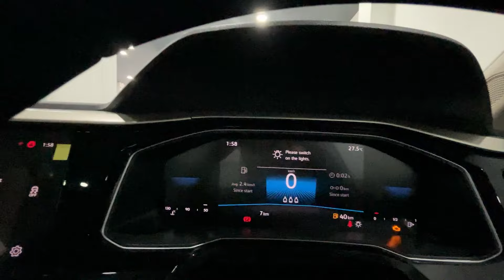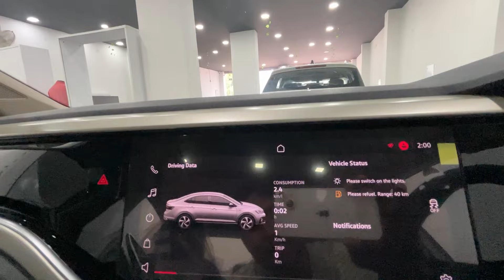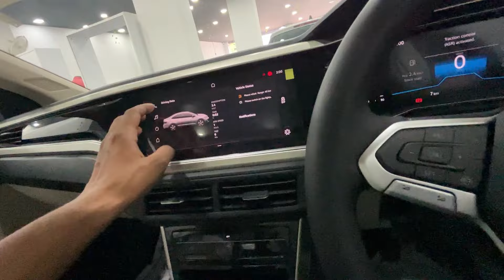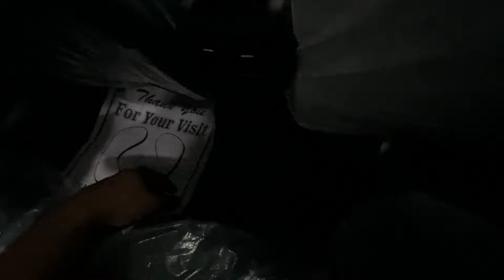Volkswagen Virtus Topline 2024 Review🔥 | Best Sedan | Top Model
Share your ownership experience with me…..

Special Thanks to VOLKSWAGEN SONIPAT…….

Showroom Details :

Add : Main Grand Truck Road, near KFC, Sersa, Kundli, Sonipat, Haryana, 131001